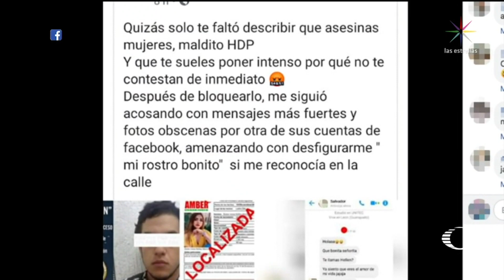Detienen a feminicida de Dulce Ivana - En Punto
La Fiscalía de Guanajuato detuvo al presunto feminicida de Dulce Ivana, una joven menor de edad reportada como desaparecida desde el pasado 10 de diciembre; en redes sociales los comentarios de apoyo de los amigos al presunto asesino han causado indignación